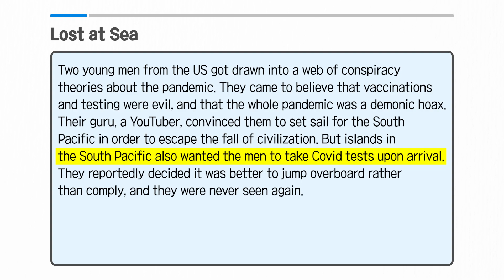[Vol.47_Unit 16] Lost at Sea (Preview)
News & Story (Advanced) Unit 16. Lost at Sea